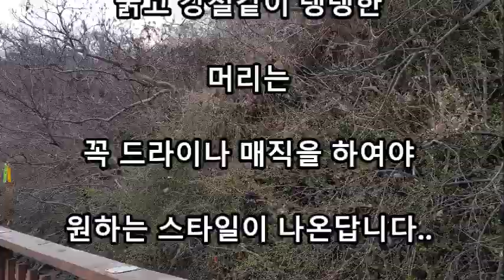모질이 굵고 헤어스타일이 힘들어요4282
모질이 굵고

뿌리도 엄청

깊어서 완전 머리가 탱탱?

하다고

해야하나 암튼그래서

드라이나

고데기가 잘안먹는 머리입니다

*건강한 머리의 대명사인

모질이

굵고 강철같이 탱탱한

머리는

꼭 드라이나 매직을 하여야

원하는 스타일이 나온답니다..

매직,드라이 할때는

물코팅헤어크림을

물코팅3단계로 관리 하시면

됨니다...

[출처]

 모질이 굵고 뿌리도

엄청 깊어서 완전 머리가 탱탱?

암튼그래서 드라이나

고데기가 잘안먹는

 머리 ?

|작성자

샤방샤방